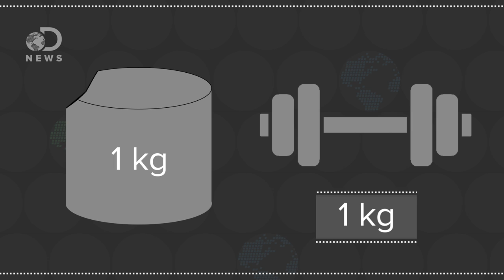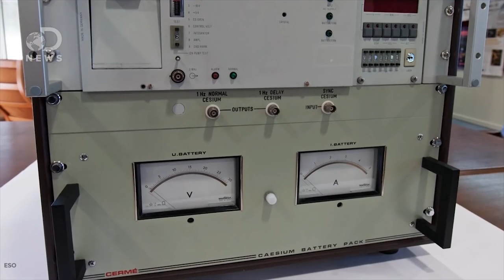Why A Kilogram Isn't Actually 1,000 Grams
We usually think of weight in terms of pounds and kilograms. But how do we decide how much a kilogram actually weighs?

Kilogram conflict resolved at last
"For decades, meteorologists have strived to retire 'Le Grand K' - the platinum and iridium cylinder that for 126 years has defined the kilogram from a high-security vault outside Paris. Now it looks as if they at last have the data needed to replace the cylinder with a definition based on mathematical constants."

"More than a century ago, a small metal cylinder was forged in London and sent to a leafy suburb of Paris. The cylinder was about the size of a salt shaker and made of an alloy of platinum and iridium, an advanced material at the time."

Elusive Quest for One True Kilogram Finally Pays Off
"For over a century, a golf-ball sized cylinder locked in a vault in Sèvres, France, has defined the true mass of a kilogram (2.2 pounds) for the entire planet. The International Prototype of the Kilogram, a gleaming object of platinum and iridium otherwise known as Le Grand K or Big K, is the last of its kind."

Special thanks to Jules Suzdaltsev for hosting DNews!